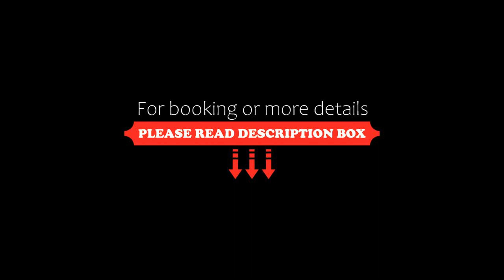Sea View Triple S B, Pomorie, Bulgaria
About Property:
Sea View Triple S B is located on the seafront in Pomorie, a few steps from Central Beach Pomorie and 1.9 km from East Beach Pomorie. The property features city views and is 2.8 km from Black Sand Beach and 11 km from Museum of Aviation. The accommodation provides a 24-hour front desk and a lift for guests.

At the apartment complex, all units are equipped with a wardrobe, a flat-screen TV, a private bathroom, bed linen and towels. Some uni...
Property Type: Hotel
Address: улица „Крайбрежна“, 8200 Pomorie, Bulgaria
Searching For
1. Sea View Triple S B - Pomorie - Bulgaria
2. Sea View Triple S B - Pomorie - Bulgaria Address
3. Sea View Triple S B - Pomorie - Bulgaria Rooms
4. Sea View Triple S B - Pomorie - Bulgaria Amenities
5. Sea View Triple S B - Pomorie - Bulgaria Offers and Deals
Audio Credit:
Track Title: Blank Slate
Artist: VYEN